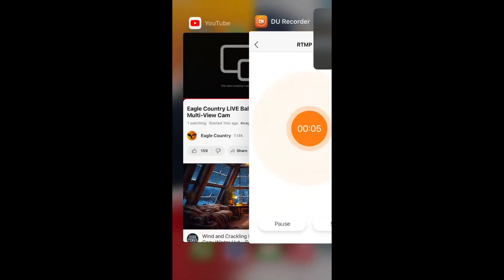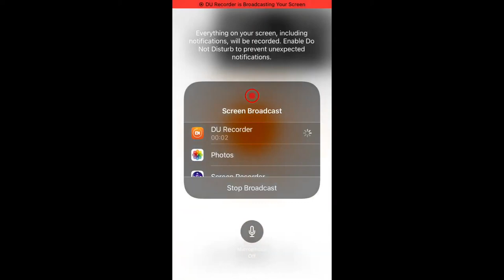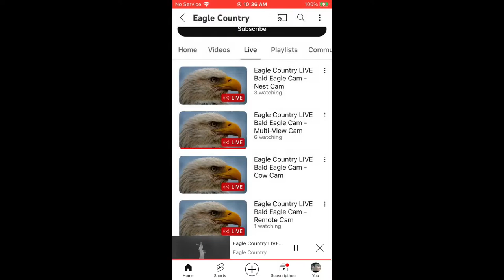Eagle Country Bald Eagles (Multi Cam) 12/13/2023 11:00